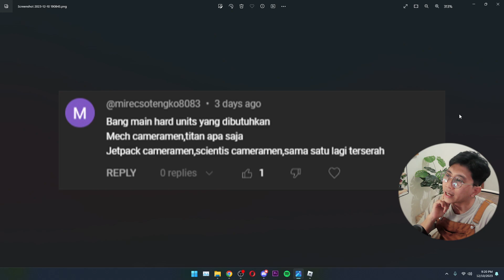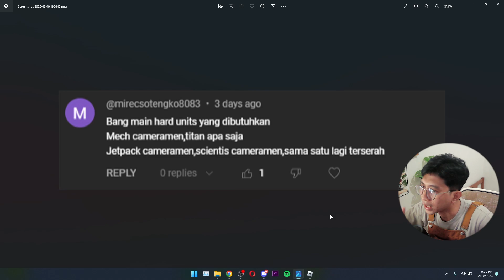emang bisa ya kalau pake jetpack cameraman di mode nightmare! - toilet tower defense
Nama Game: toilet tower defense